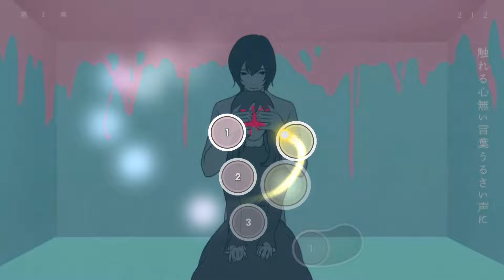YOASOBI - Yoru ni Kakeru | Osu Map Showcase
[Beatmap]
Title : Yoru ni Kakeru
Artist : YOASOBI
Difficulty : Acceptance
Mapper : Petal
Source :